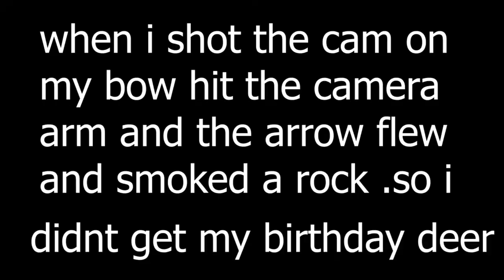Big BUCK Hunt gone WRONG on my BIRTHDAY-Nebraska Bow Hunting